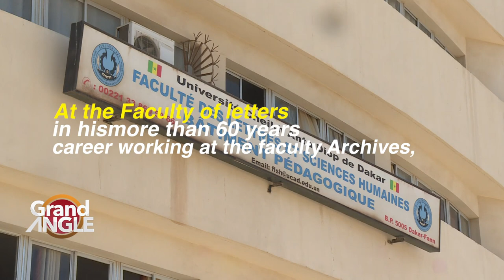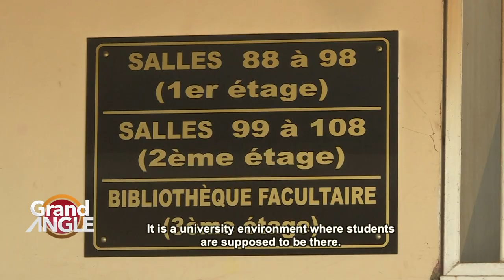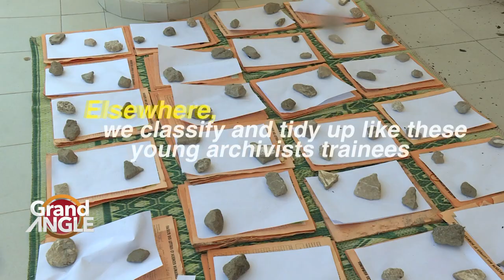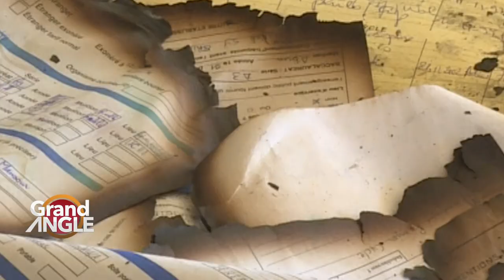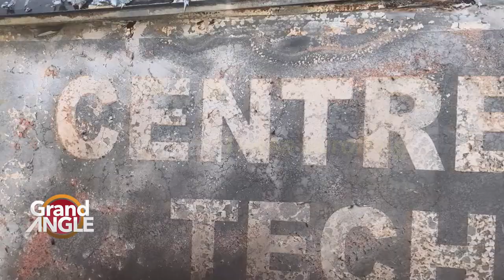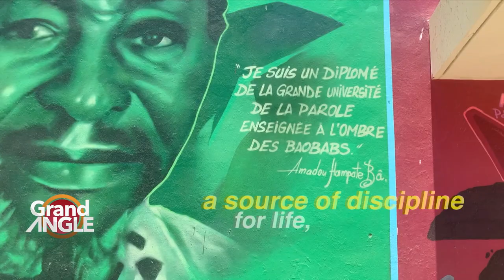Université Cheikh Anta DIOP: Temple of fire and darkness